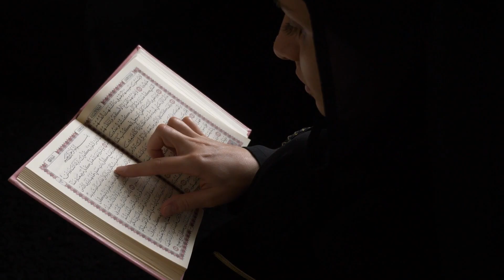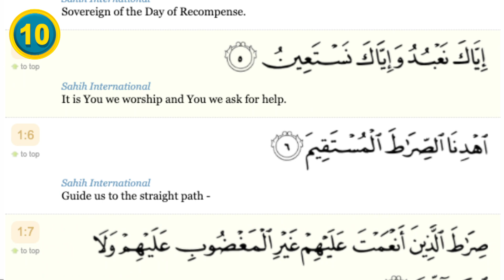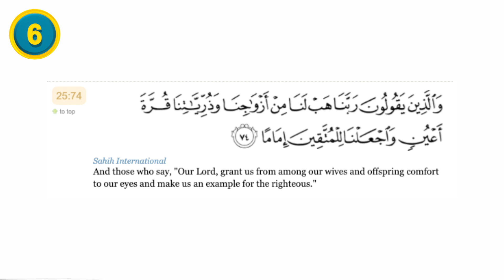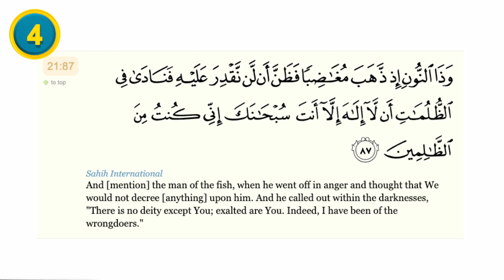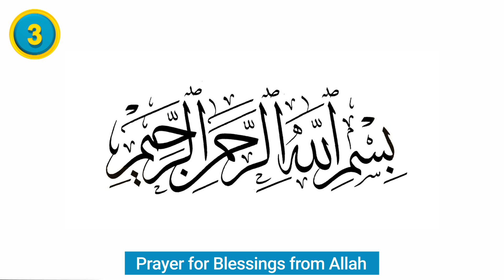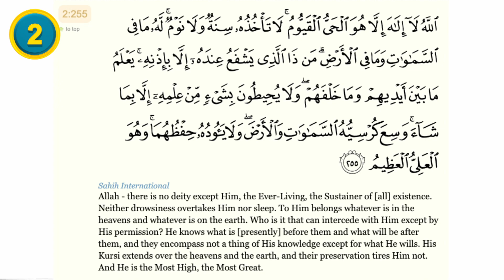10 Powerful Prayers For Muslims In The Quran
10 Powerful Prayers For Muslims In The Quran

Here are 10 powerful prayers for Muslims in the Quran.